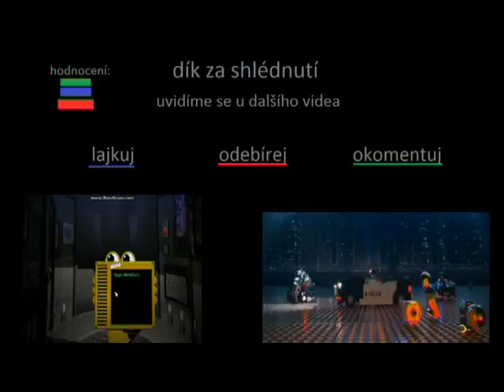We are number one YouTube PLAY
Taková parodie XD
Dalo mi to velkou práci tak doufám že to pobaví!!!